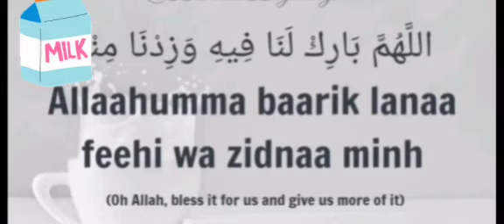Dua while drinking the milk/ brother savage/k:muhammad owais